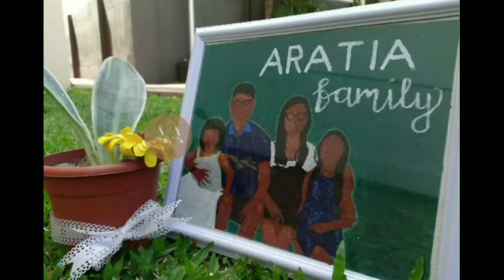Aubrey Bautista: The Artist of Camiling, Tarlac